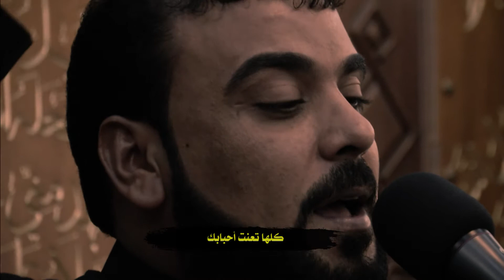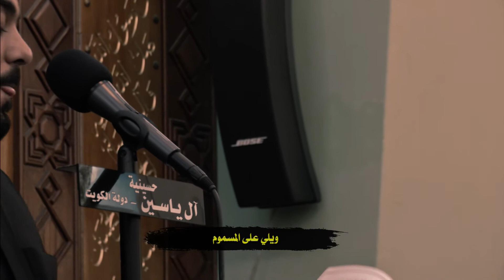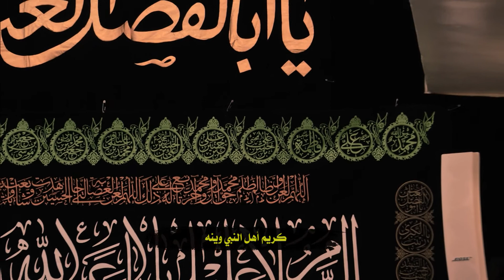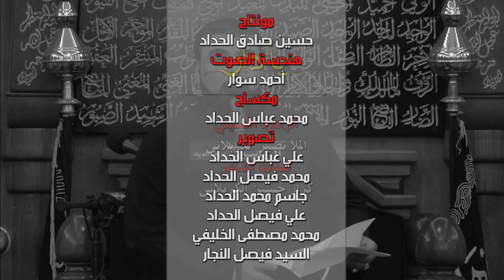الملا نصير الكربلائي - يا دار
يا دار

أداء الرادود الحسيني
الملا نصير الكربلائي

كلمات الشاعر
كرار حسين الكربلائي

ليالي شهادة الإمام الحسن المجتبى
كريم أهل البيت
عليه السلام

لشهر صفر المظفر
لعام
1439 هجرية